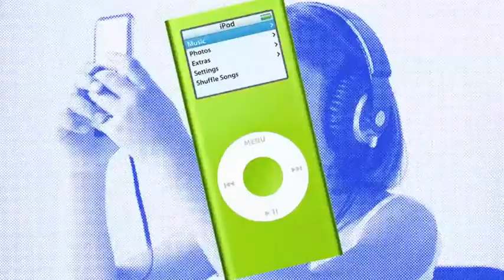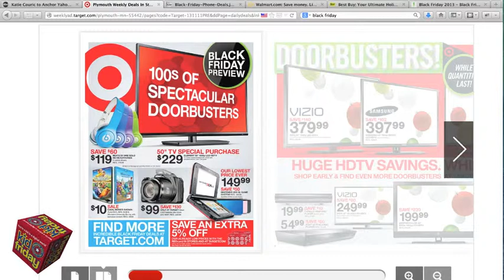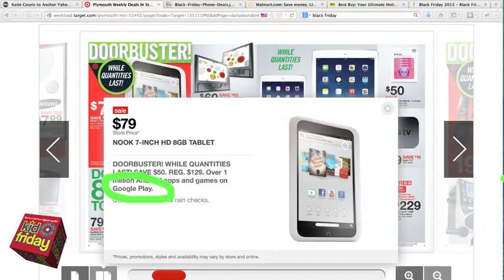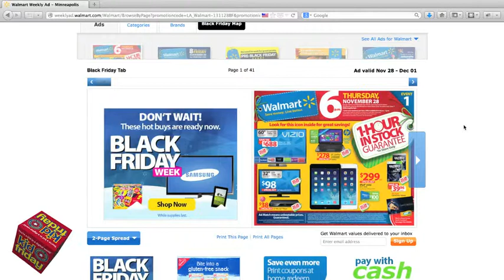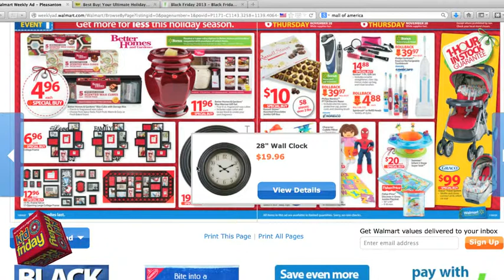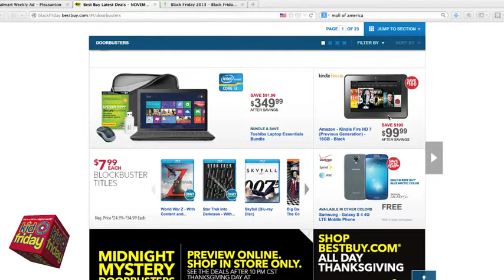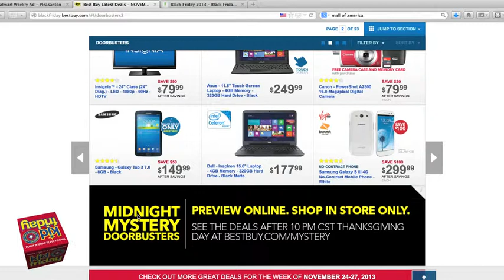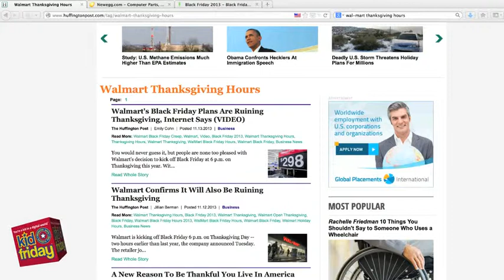Apps, Websites, Fun! 178 - Black Friday Fever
Target, Walmart and Best Buy Black Friday ads are discussed along with some random stuff.

You're A Kid in a Digital World℠

Websites, Apps, Gadgets...Fun! Hosted by 15-year-old Hannah, 12-year-old Zoe, Dave, and Winston the poodle. Coverage of new websites, apps, gadgets. computers, mobile phones, iPads, iPhones, Android, tablets, and more.

We talk tech, but always end up somewhere else.

Thanks for making Kid Friday the number one technology show for kids.